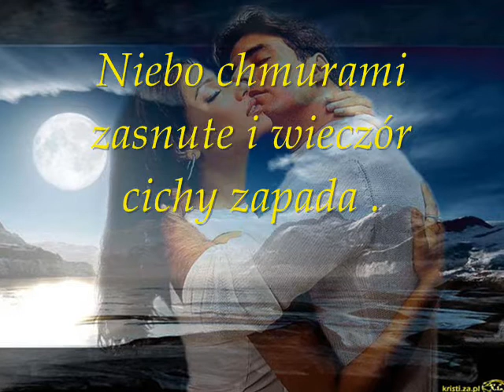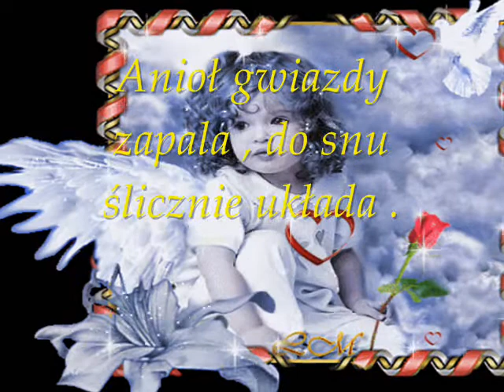POCIĄG DO GWIAZD...Iwcia...Anonim....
DOBRY WIECZÓR

NOC CZARNYMI SKRZYDŁAMI
ZIEMIĘ OTULIŁA. TYLKO
KSIĘZYC BŁYSZCZY W DALI
GWIAZDY LŚNIĄ DOOKOŁA
JAK SZNUR KORALI.
CIEPLUTKIE ŻYCZENIA
Z ICH PROMIENIAMI
PRZYJACIOŁOM SKŁADAM
RADOSNEJ NOCY
SŁODKICH SNÓW
NA DOBRANOC